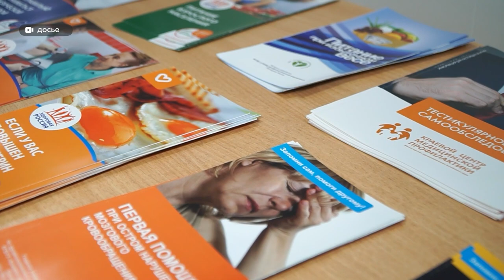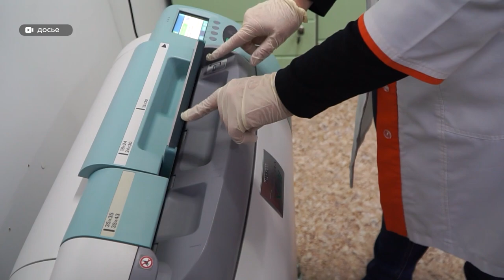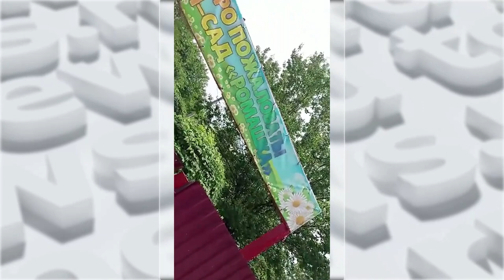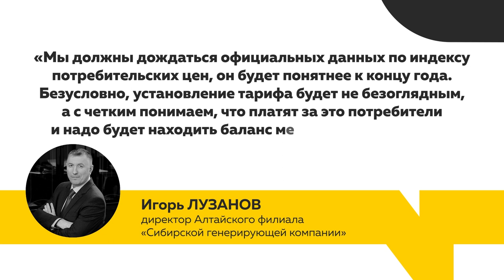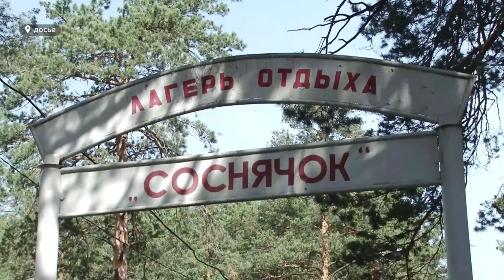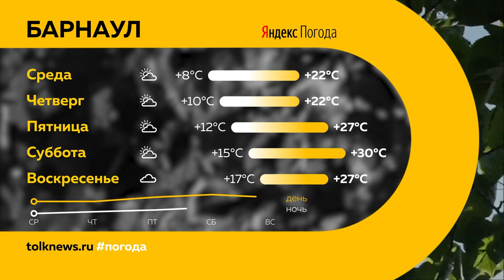«День с Толком». 07.06.2022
Смотрите в выпуске:
- Можно не носить – в Алтайском крае приостановили масочный режим
- Нет тестам и ЕГЭ? Российские вузы исключают из болонской системы образования – рады ли таким переменам барнаульские студенты?
- За новой дозой адреналина – в Калманском районе прошёл чемпионат по дрэг-рейсингу. Кто победил?

00:00 Анонс
00:48 Отменена масочного режима
01:41 Укрепление здоровья работающего населения
04:48 Помощь в восстановлении жилья
05:54 «Точка зрения» - общественный транспорт
07:59 Подорожание отопления
09:02 Болонская система образования
10:58 Летние лагеря
12:10 Таможня
14:39 Дрэг-рейсинг
17:42 Прогноз погоды